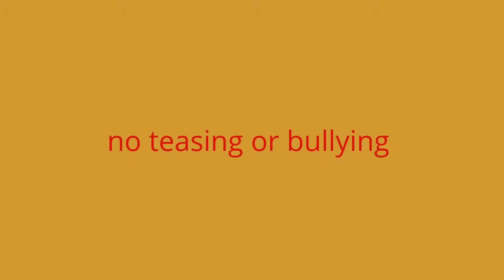My school rules